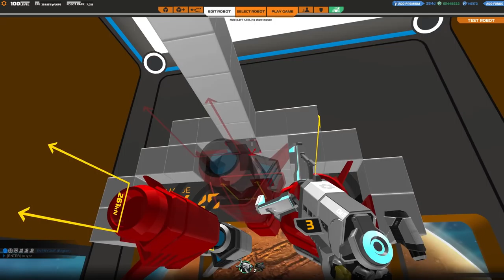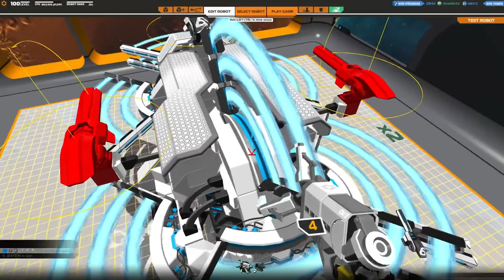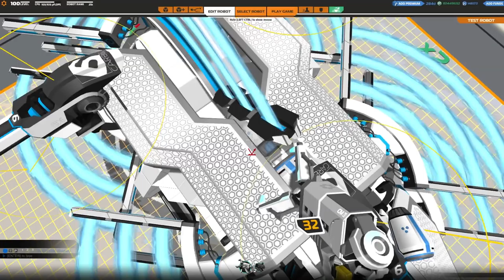Let's Play Robocraft (2016) - 17. Terrible Tesla Ski - Robocraft Gameplay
Welcome back to Robocraft! As per request, we try to make a swift, ground-based Tesla attack craft... and quickly learn that in Robocraft, melee attacks are not my forté xD

Robocraft: Full Spectrum Combat is a free-to-play, arena style competitive game with a heavy emphasis on robot designing. Build your own robots block by block, and then use it to destroy other people's creations in team-deathmatch or MOBA style online play!